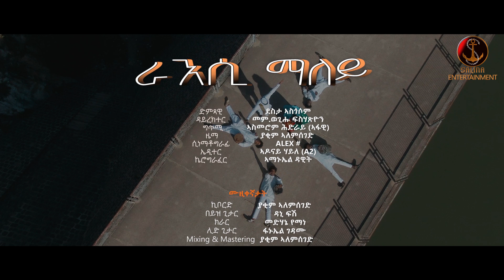Salina Tv - New Eritrean song (Raesi Maley) by Desta Angosom ሓዳሽ ቪድዮ ክሊፕ (ራእሲ ማለይ) ብድምጻዊ ደስታ ኣንጎሶም